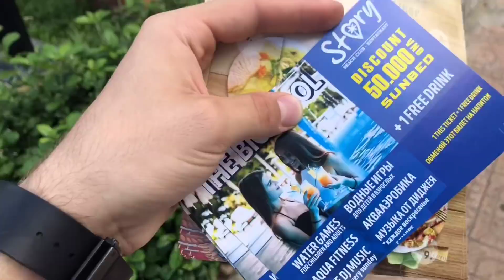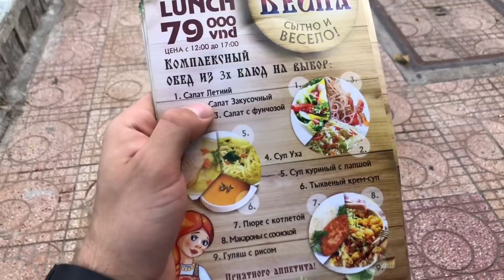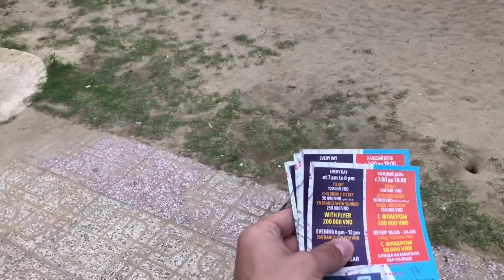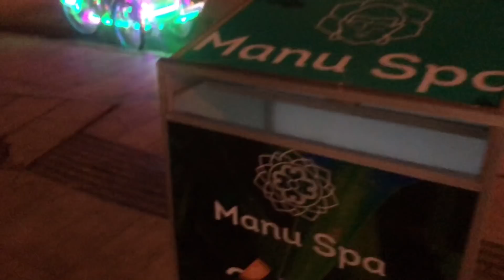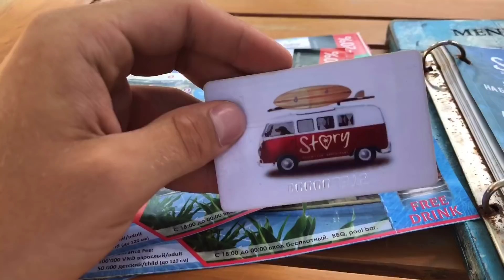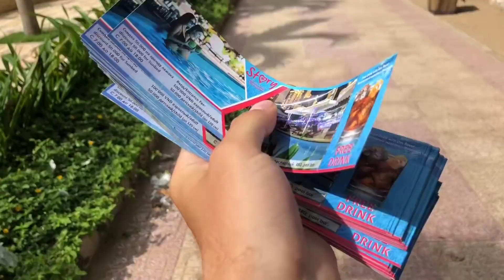РАБОТА ВО ВЬЕТНАМЕ В 2024/ НЯЧАНГ. Сколько зарабатываю во Вьетнаме? Зимовка во Вьетнаме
⁉️ХОТИТЕ ЭКОНОМИТЬ? ТОГДА ЭТО ДЛЯ ВАС! 💰САМЫЕ ДЕШЁВЫЕ БИЛЕТЫ НА ✈️САМОЛЕТ И 🚝ЖД ПОЕЗД ВЫ МОЖЕТЕ ПРИОБРЕСТИ ПО ССЫЛКЕ.

Что не вошло:
Работа фотографом- от 500$
Фитнес-тренером- от 500$
Массажистом- от 700$
Хостес, GoGo- от 1500$
Диджеем- от 500$

Оптимизация: Зимовка во Вьетнаме, Зимовка в Нячанге, работа во Вьетнаме, работа в Нячанге, работа официантом, работа промоутером, работа фотографом, работа фитнес тренером, отдых во Вьетнаме, отдых в Нячанге, Tesla, немецкий ватник, поехавший, Max TV, зомби чез, Goss, SIBIRSKIY DRUG, ПОЕХАЛ, самушиль, арбайт